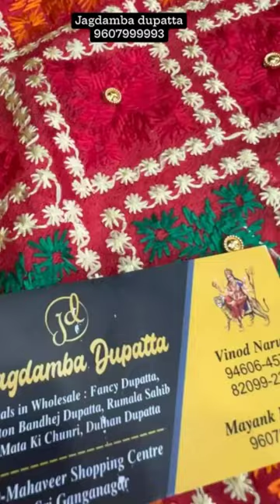"Draped in elegance, adorned with tradition"